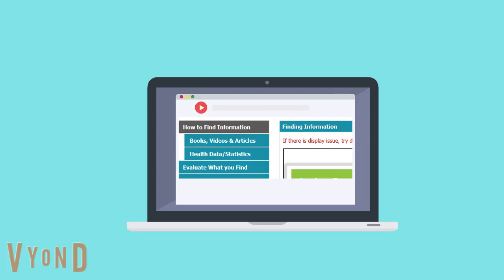5 Library Things for HIM Online Courses